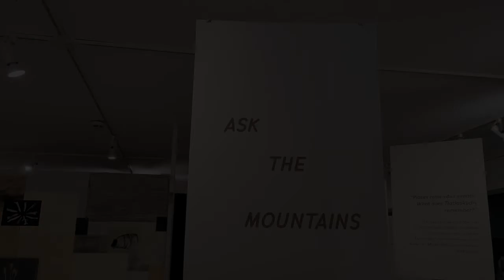CRAG Artist Talk with Jenni Schine, Sylvie Ringer and Giorgio Magnanensi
Ask The Mountains artists sit down to answer questions from the public at the opening of the exhibitions and talk about the show.

The Campbell River Art Gallery is a non-profit public art gallery presenting exhibitions of contemporary art by professional visual arts and public outreach activities to an extended community of North Vancouver Island. We mount five exhibitions a year in our two spaces: the Main Gallery & the Satellite Gallery. Our specific mandate is to serve artists working from under-represented positions in contemporary art. We acknowledge that we live and learn daily on the traditional, unceded territories of the Ligwiłda’xw people; the We Wai Kai, Wei Wai Kum, and Kwiakah First Nations, whose historical relationships with the land continue to this day.